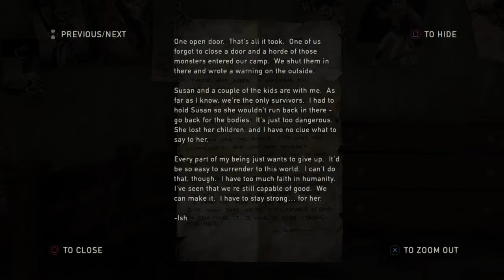The Last Of Us Remastered Walkthrough Part 10 "Radio Tower" (With Commentary)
The Last Of Us Remastered Gameplay Walkthrough Episode (Part) 10 includes Joel, Ellie and their new friends surviving through the tunnels and the town beyond them. This walkthrough for The Last Of Us Remastered will include the Full Game, Cut Scenes, Main Missions, Gameplay and Ending.

The Last of Us is a 2013 action-adventure survival horror video game developed by Naughty Dog and published by Sony Computer Entertainment. Players control Joel, a smuggler tasked with escorting a teenage girl, Ellie, across a post-apocalyptic United States. The Last of Us is played from a third-person perspective. Players use firearms and improvised weapons, and can use stealth to defend against hostile humans and cannibalistic creatures infected by a mutated strain of the Cordyceps fungus. In the online multiplayer mode, up to eight players engage in cooperative and competitive gameplay.

Following its announcement in December 2011, The Last of Us was widely anticipated. It was released for the PlayStation 3 in June 2013, and for the PlayStation 4 in July 2014.[a] Upon release, it received critical acclaim, with praise directed at its narrative, gameplay, visuals, sound design, characterization, and depiction of female characters. The Last of Us became one of the best-selling video games of all time, selling over 1.3 million units in its first week and 17 million by April 2018. The game won year-end accolades, including multiple Game of the Year awards from several gaming publications, critics, and game award ceremonies, and is considered one of the greatest video games ever made.